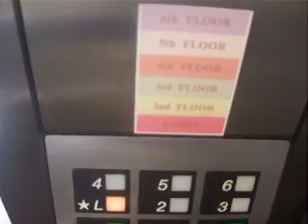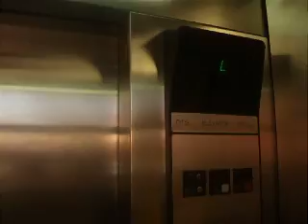Palace Station Scenic parking garage elevator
The Parking garage elevator at PALACE STATION HOTEL & CASINO LAS VEGAS